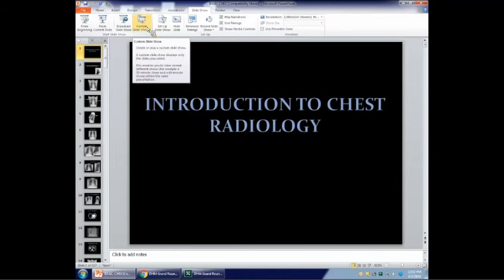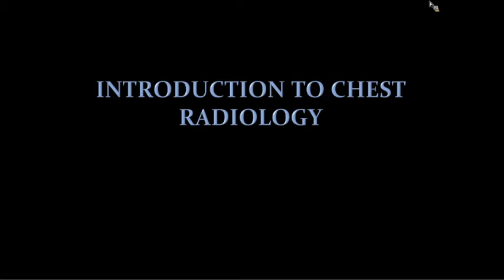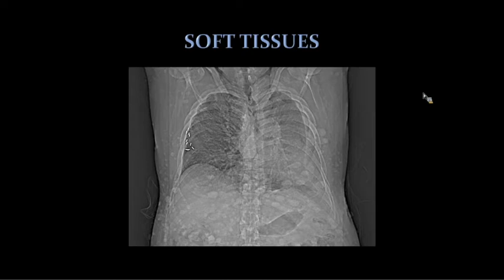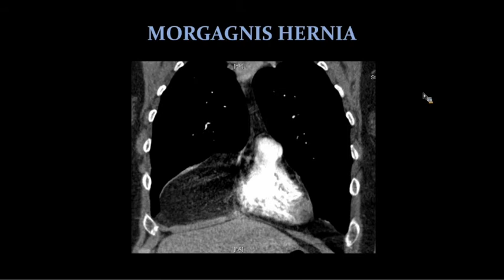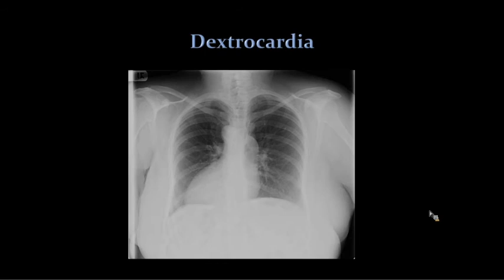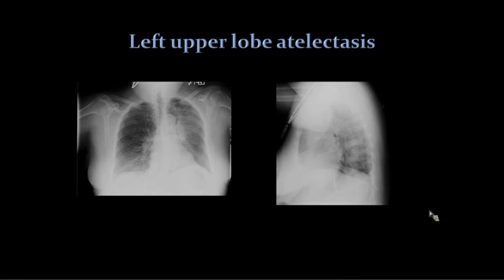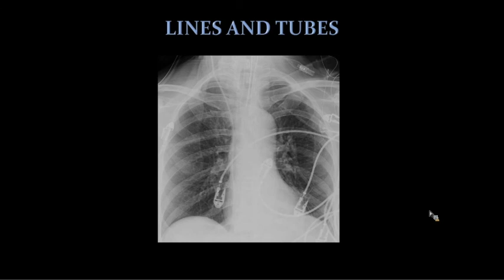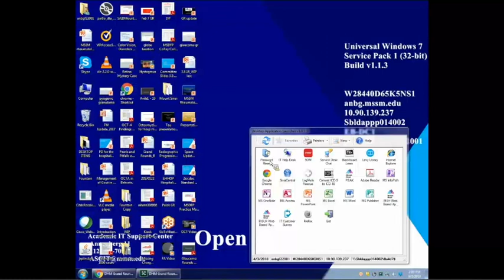Introduction to Chest Radiology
A Division of Hospital Medicine Grand Rounds presented by Mary Salvatore, MD, Associate Professor of Radiology.